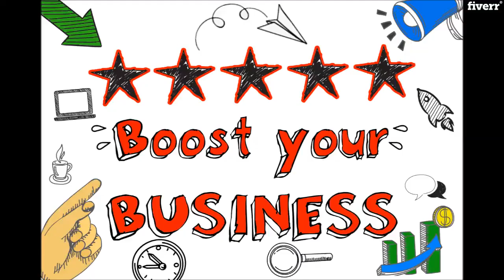Create explainer whiteboard video - Best Whiteboard & Animated Explainers service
Link to this gig:
Create explainer whiteboard video Special discount
Are you looking for a personalized and dynamic whiteboard animation to promote your company or explain your products?

This GIG is for you_ _ _ _.
What you get for 10$

 Create custom images - Characters or drawings from the library inspired by your script. Free 720p video Background music included Delivery video in any format Delivery 24 hours Unlimited revisions until you check done.24/7 Online serviceÊ¥ 100% satisfaction and guarantee. Special bonus for my regular customers. Unlimited revisions until you check done.
Requirements to start working on your order:
 A written script (can be in any language) In case you don't have it, you can see my EXTRA. Company logo (optional) A voice over file (optional)
Note:
 A FREE review will not be provided if you change the original script. I don't do the dubbing service, but if you provide the voice, I can happily create the animation through it. Changes must be requested within 10 days after delivery.
If you have any questions or want to know more about these animations before ordering, you can write to me, I will answer you with pleasure.

We have service in Spanish /Contamos con servicio en espaol.
What is your review policy?,The reviews will be carried out responsibly and does not include changes to the initial requirement; The revisions do not include the change of the script, otherwise, it will have an additional cost.,Do I get free background music?,Yes of course.,Do you offer voice recording?,It does not include the service, although if it provides voice over, we will make the animation based on it.,Do you provide script service?,Yes, we have the service of writing and creating scripts in a professional way, this is included in the PREMIUM package.
Whiteboard,AVI,M4V,MOV,MP4,MPG,WMV